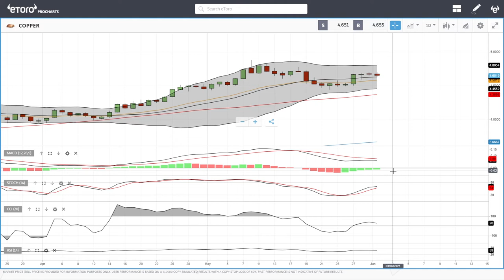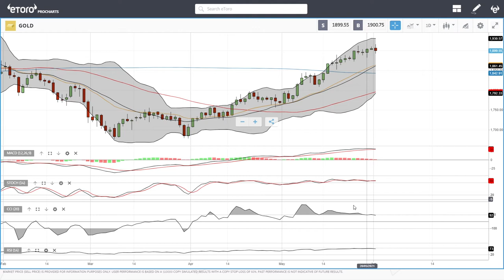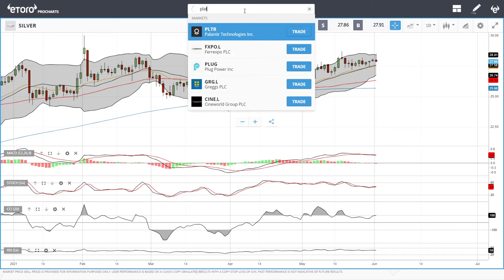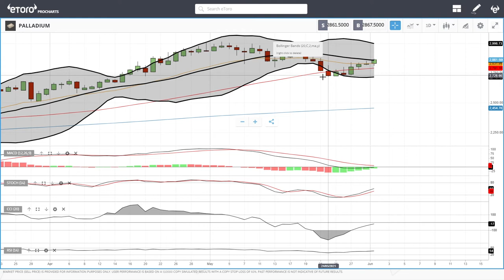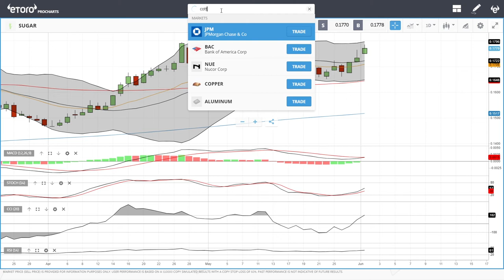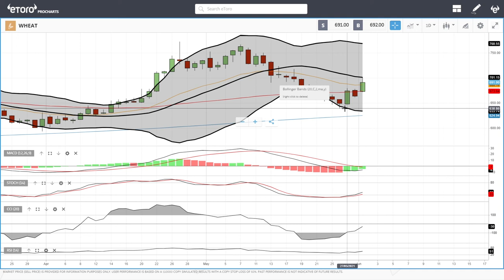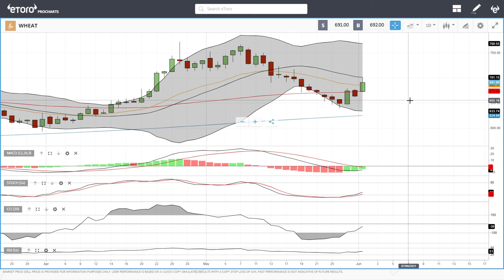WTI Oil, Natural Gas, copper, gold, silver, platinum, palladium etc. forecast for June 2, 2021